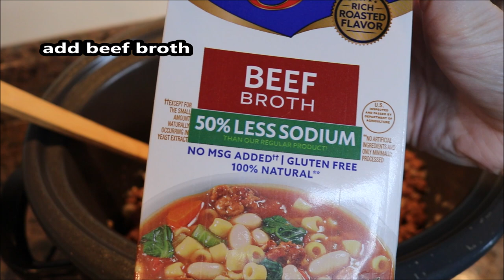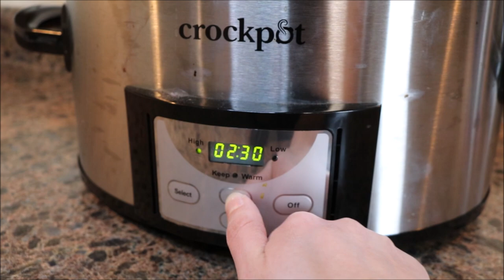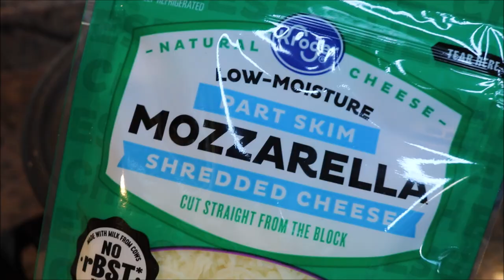Creamy Beef and Shells ~Easy Crockpot Recipe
What you will need:
~1 pound of ground beef
~1/2 onion (minced)
~2TSP minced garlic
~Shell pasta (cooked) 2lbs if larger shells, 1lb for smaller shells
~3 cups of beef broth
~1 24oz can pasta sauce
~1 cup of shredded mozzarella cheese
~1TSP Italian seasoning